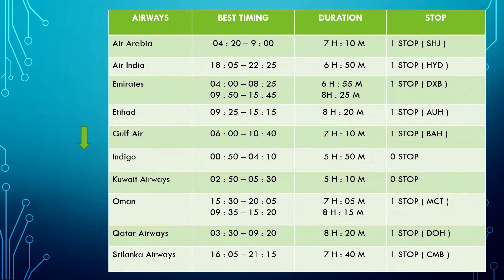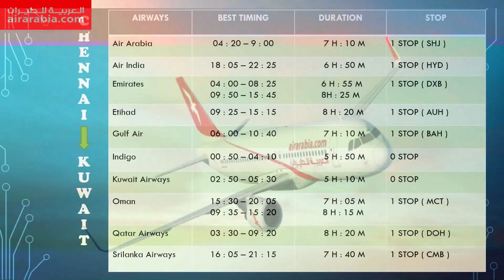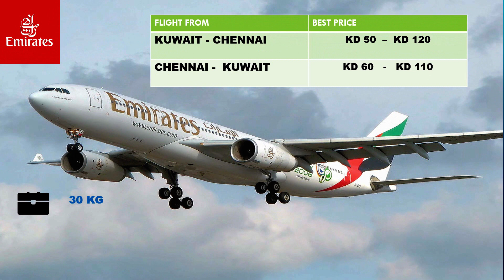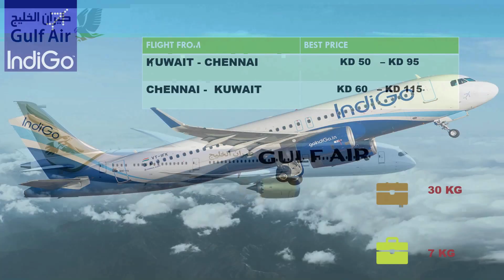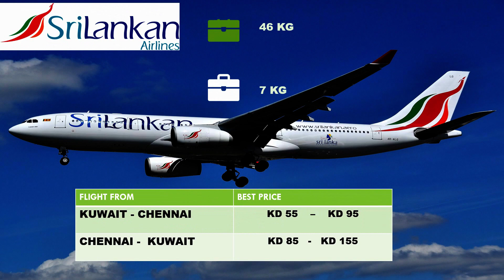Chennai to kuwait Flight details in tamil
Kuwait to Chennai / Chennai to Kuwait flight timing, duration,
How many stop and luggage.
gulf air
indigo flights
Kuwait airways
Srilanka airways
emirates

This is the best time flight

Kuwait civil id check

Kuwait civil id Malayalam

Kuwait civil id office

Kuwait civil id new

Kuwait civil id checking Tamil

Kuwait civil id check online

Kuwait civil id card

Kuwait civil id renewal

Kuwait civil id update

Kuwait civil id details

Kuwait civil id card details

Kuwait civil id name change

Kuwait civil id checking 2019

Kuwait civil id status check

Kuwait civil id online payment

Kuwait civil id new rules 2019

Kuwait civil id name correction

Kuwait civil id fine check

Kuwait civil id renewal check

Kuwait civil id online renewal

Kuwait civil id

www Kuwait civil id check

Kuwait civil id check travel ban

Kuwait civil id check status

how to check Kuwait civil id expiry date

civil id name check Kuwait